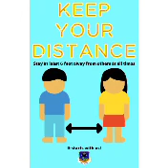5 July 2021